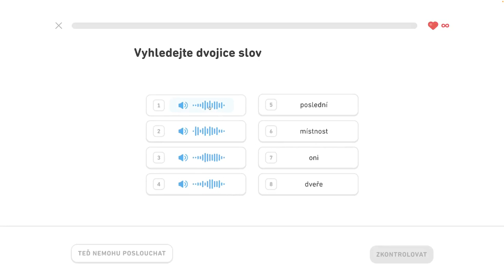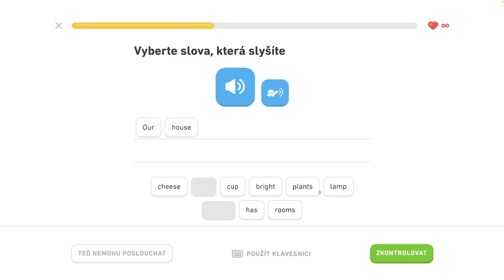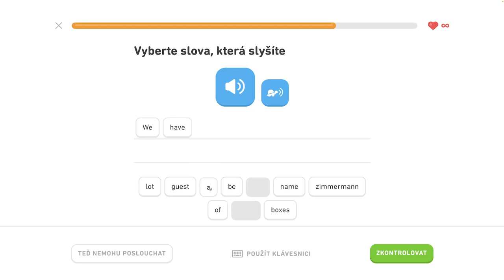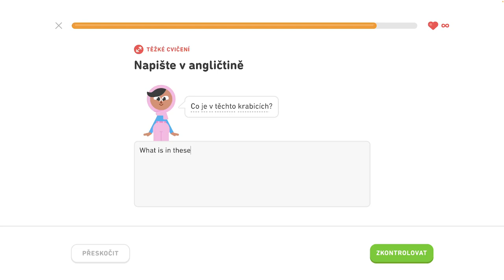🇺🇸 S2, J4 - Popíšte sťahovanie 2/6 - Diskutujte o narodeninách, popíšte sťahovanie